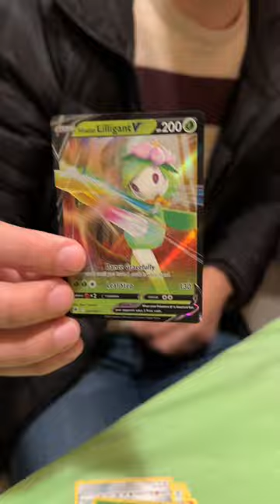Abriendo sobres de pokemon